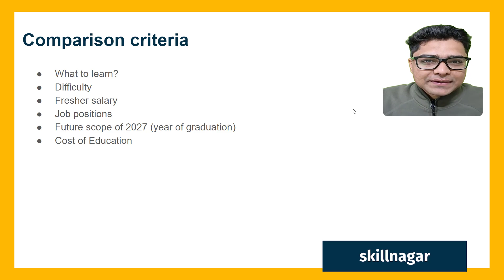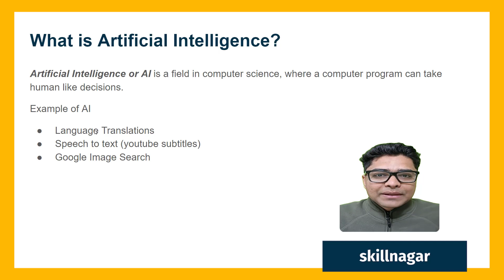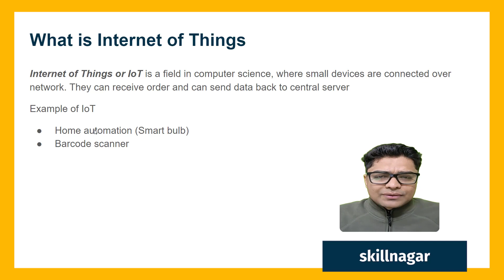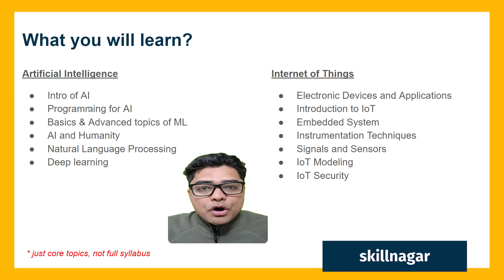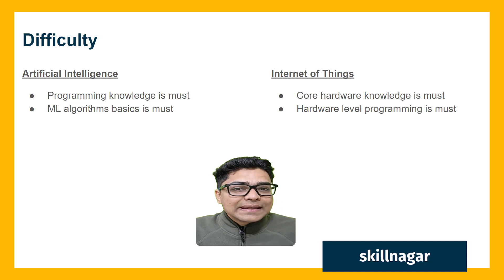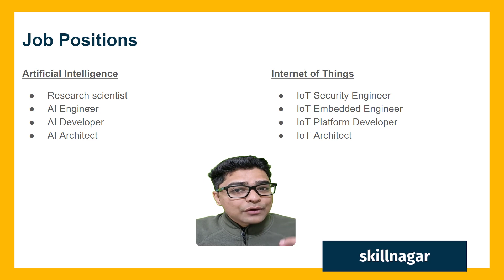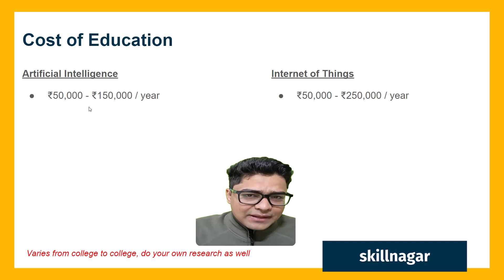Computer Science in IoT or Computer Science in Artificial intelligence | Scope | Salary | Syllabus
🤗🤗🤗 Let's Make it Big 🤗🤗🤗